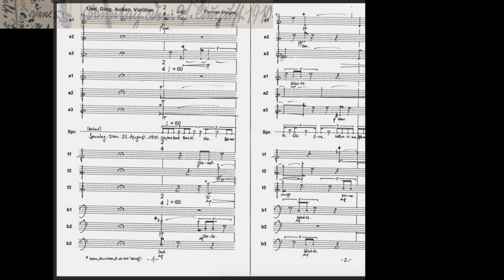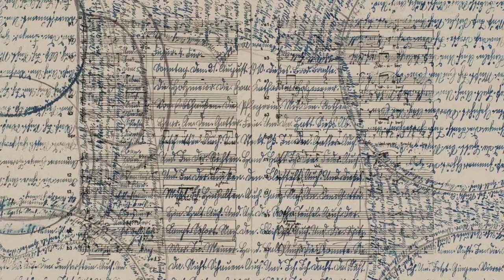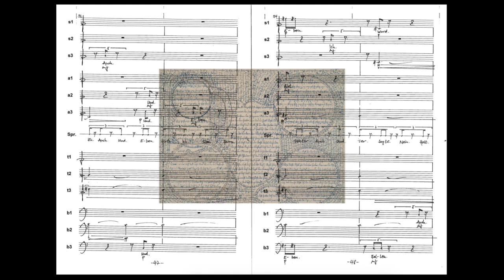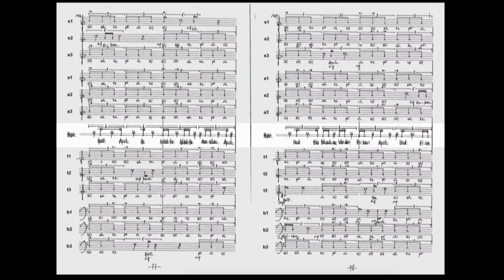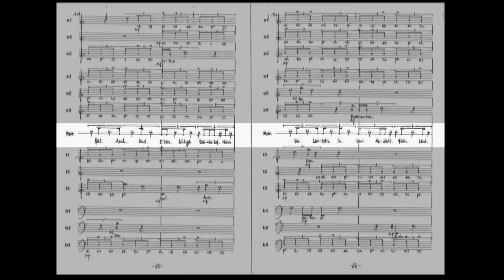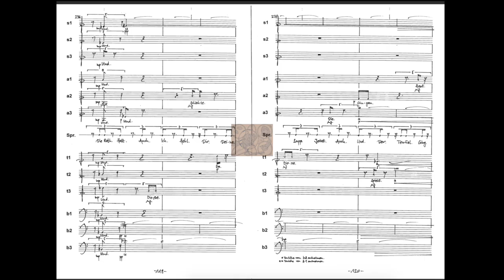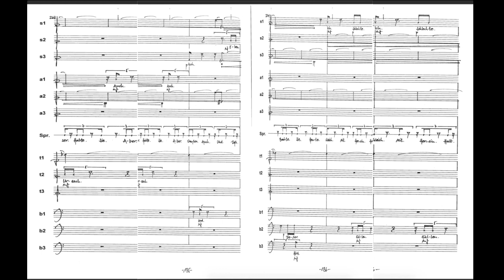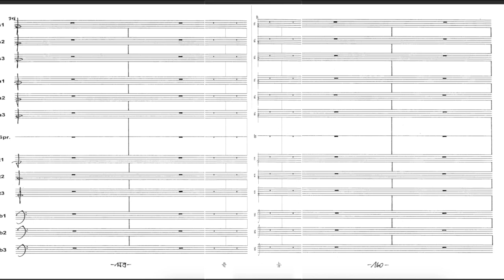Aus der 'offenen Anstalt:: Prinzhorn neu (21/23) - Thomas Stiegler, Und.Ging.Außen.Vorüber II (2005)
Thomas Stiegler (*1966)
Und. Ging. Außen. Vorüber. II

für Sprecherin und zwölf Stimmen
(SSS, AAA, TTT, BBB)
nach Barbara Suckfüll

"mit einem Akkord von Antoine Beuger"

2005, UA 2005,  Ersteinspielung (Live-Mitschnitt) 2005

Birgitta Assheuer, Sprecherin

Zuerst veröffentlicht auf

und. ging. außen. vorüber.
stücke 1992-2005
(Portrait-CD Thomas Stiegler, WERGO / Deutscher Musikrat 2007
mit Genehmigung des KlangForum Heidelberg und der Sammlung Prinzhorn)

Zur Werkreihe und zu den übrigen Werken des Projekts Prinzhorn vgl. "ungesehen und unerhört - Künstler reagieren auf die Sammlung Prinzhorn"

das Buch enthält einen Aufsatz von Antoine Beuger über "Und. Ging. Außen. Vorüber."

Auch deshalb, auch dagegen konzentriert das KlangForum seine Aktivitäten auf die mediale Öffnung eines Projekts, das mit tiefer, aber leiser Resonanz einen Ansatz des Psychiaters Hans Prinzhorn (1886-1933) aufgenommen hatte: angeregt durch die gleichnamige, von ihm begründete und heute 30.000 Exponate umfassende Heidelberger Sammlung mit Texten, Bildern und Skulpturen von psychisch Erkrankten ) entstanden ab 2001 insgesamt 23 Auftragswerke führender Komponisten der zeitgenössischen Musik. Sie wurden im mehrjährigen Projekt Prinzhorn unter der Leitung von Walter Nußbaum uraufgeführt und aufgenommen, ein bibliophiler Bildband mit 4 CDs voller Ersteinspielungen erschien 2014 im Heidelberger Verlag Das Wunderhorn.
Die Ersteinspielung von Thomas Stieglers "Und.Ging.Außen.Vorüber II" erschien auf der Portrait-CD des Komponisten bei WERGO/Deutscher Musikrat. -

jmr 20200611